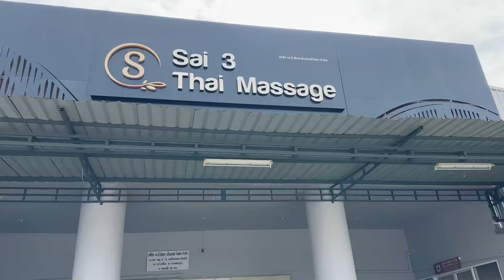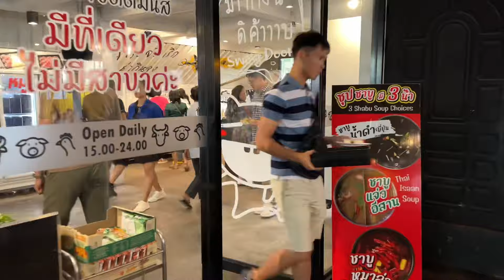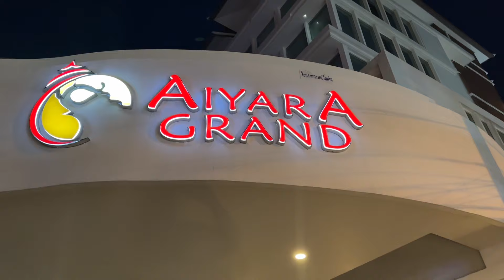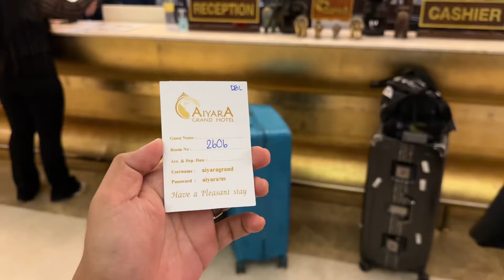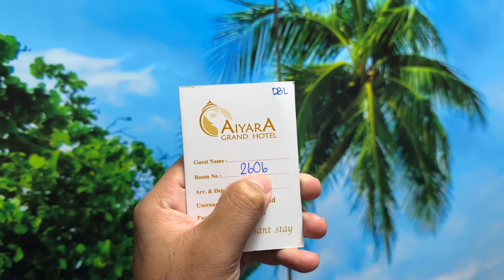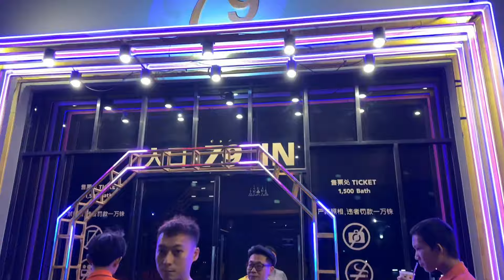DU LỊCH THÁI LAN 2023 - PHẦN 2 TẬP 3 | TRẢI NGHIỆM MASSAGE THÁI VÀ CAFE DÁT VÀNG VÀ XEM SEXY SHOW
Mời các bạn tham quan Massage Thái và Thưởng Thức CaFe Dát Vàng, sau đó đi ăn BBQ Hải Sản sau đó về nhận phòng khách sạn và tiếp tục đi xem Sexy Show, nói đến Thái Lan thì ai cũng biết Sexy Show nhất định ai đến đây thì cũng nên đi 1 lần để biết thêm nhiều điều mà con người mình có thể làm được.